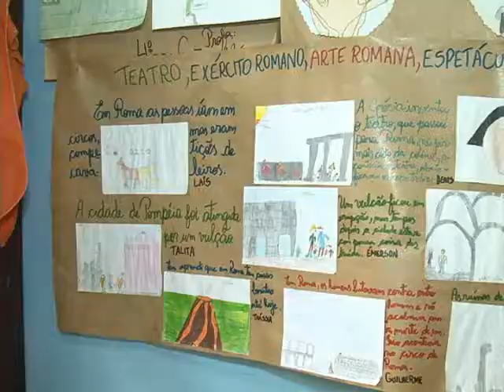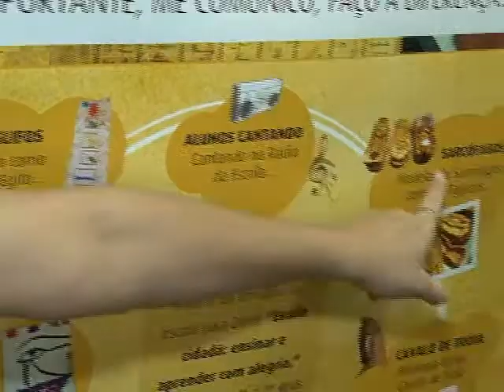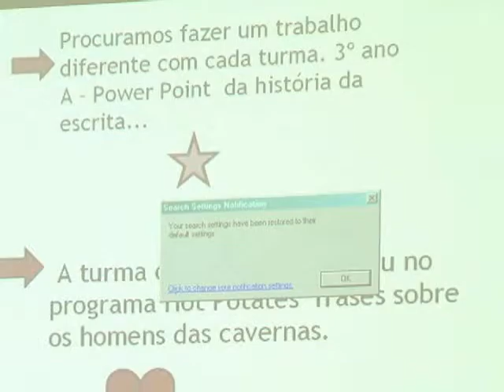TV Feevale - Construindo Saberes - Sou importante, me comunico, faço a diferença